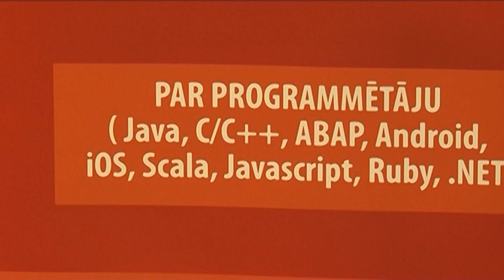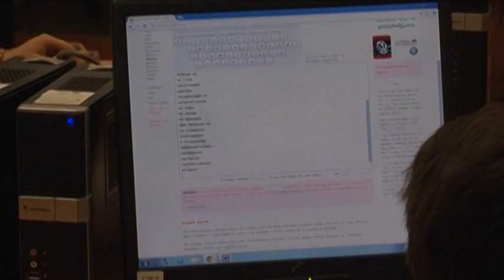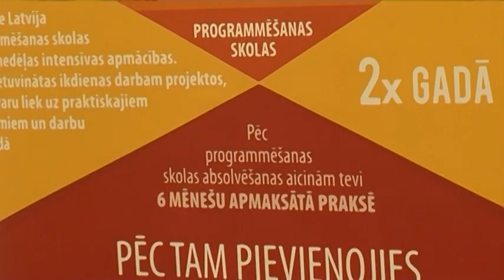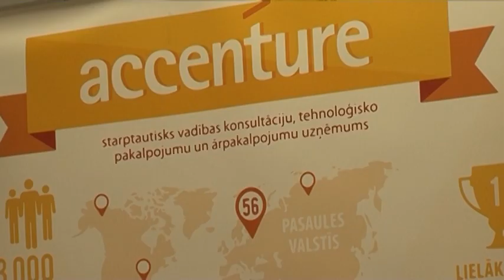Accenture Latvia veic studentu atlasi perspektīvam darbam programmatūras izstrādei